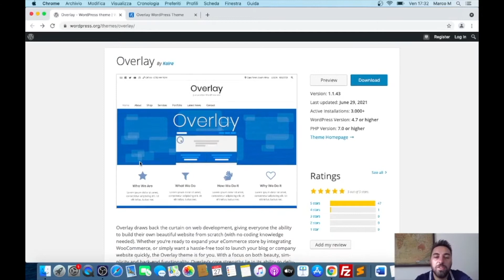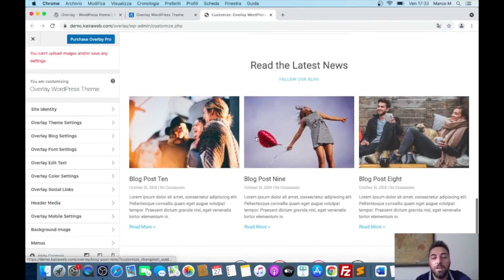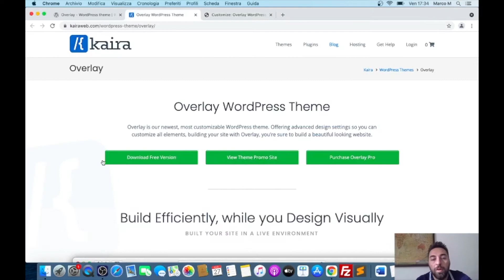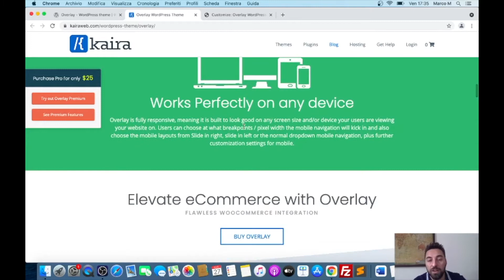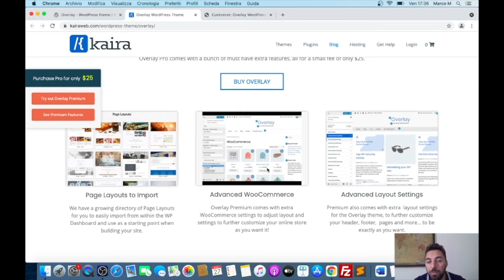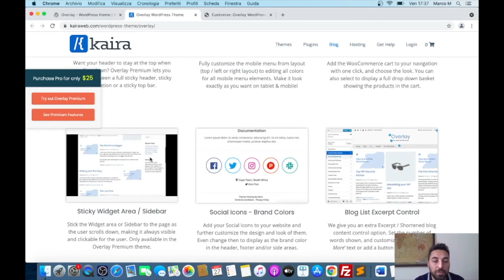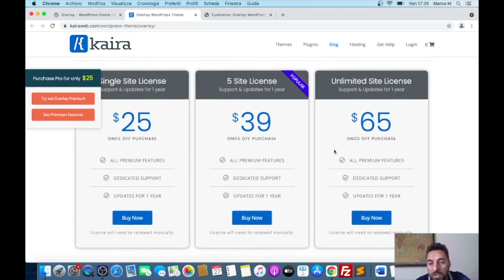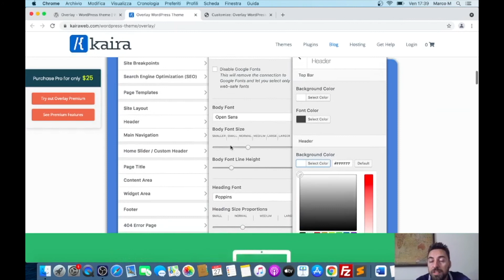Tema per WooCommerce Overlay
▼ RISORSE ▼